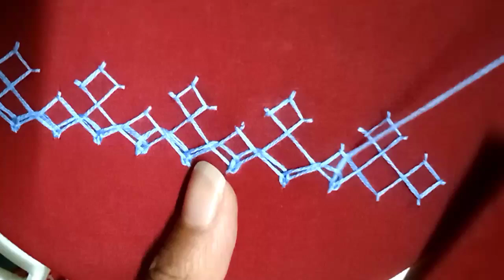Hand Embroidery: A Very Beautiful Kutch stitch/Gujarati silai/ Sindhi Taka Tutorial for Beginners